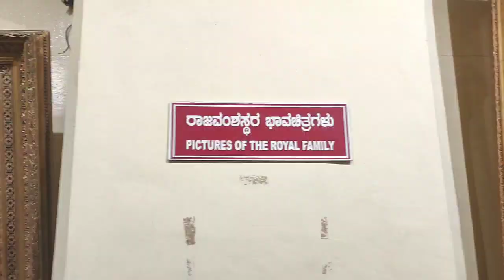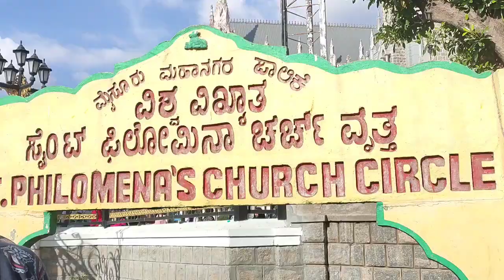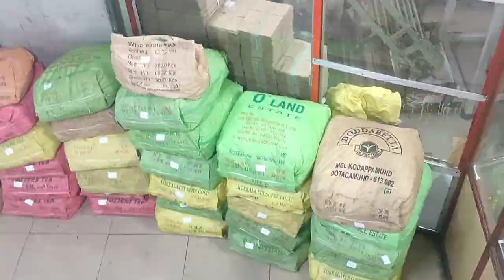Plus Two Trip 2023, GHSS Balaramapuram.